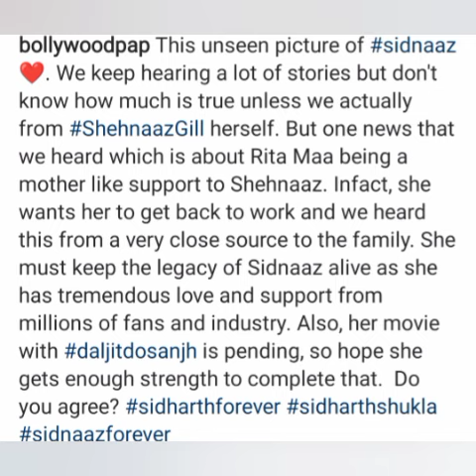वायरल भियानी ने बताया shehnaaz को अपनी बेटी की तरह सभाल रही है sidharth की मम्मी